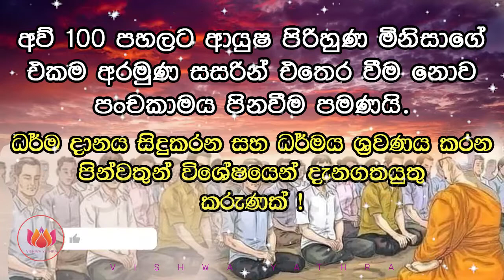සසරින් එතෙර වන්න කිසිම කල්පනාවක් හට නොගන්නේ මෙන්න මේ අයට | ven koralayagama saranathissa thero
🌹ධර්මස්වාමී ලොව්තුරු තතාගත අමාමෑණී සම්මා සම්බුදු රජාණන් වහන්සේට මාගේ උතුම් නැමදුම වේවා සාධූ සාධූ සාධූ

🌹ධර්ම දානය ලබාදුන්නා වු අනුබුදු මිහිදු මහ රහතන් වහන්සේට මාගේ උතුම් නැමදුම වේවා සාධූ සාධූ සාධූ

🌹ධර්ම දේශනාව පැවැත්වූ වදාල අති පූජණීය කොරලයාගම සරණතිස්ස මහා පින්වතුන් වහන්සේට මාගේ විශේෂ පුණ්‍යානූමෝදනා පූර්වක නැමදුම වේවා සාධූ සාධූ සාධූ

🌹මෙම උතුම් ධර්ම දේශනාව වෙනුවෙන් දායක වූ සත්පුරුෂ වූ සියලූම පින්වන්තයන් හට මාගේ විශේෂ පුණ්‍යානූමෝදනාවම වේවා සාධූ සාධූ සාධූ

🌹මා හට තුන්ලොවේ උතුම්ම දානය වූ ධර්ම දානය වෙනුවෙන් මග හැදූ මාගේ පින්වත් දෙමාපියන් සහ මග පෙන්වූ මහා සංඝරත්නය සහ සියලු දෙනා මේ අග්‍ර පිනෙන් දීර්ඝායුෂ ලබත්වා සුවපත් වේවා ධර්ම මාර්ගය පූර්ණය වේවා අනුමෝදම් වේවා සාධූ සාධූ සාධූ

🌹මේ පිනෙන් අප සැමට කෙටිම කාලයකින් පහසුම ආකාරයෙන් සැප සහිත ප්‍රතිපදාවෙන් උතුම් නිවණින් සැනසිමට මේ මහා කුසලය හේතු උපනිශ්‍රය වේවා සාධූ සාධූ සාධූ